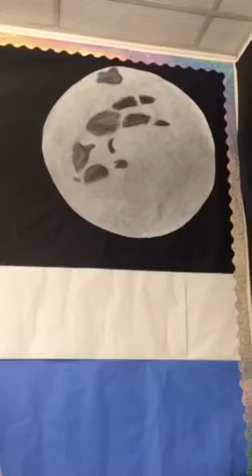Day 240: Back in the classroom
Hello friends! I had a busy day today on my first day of summer break! My mom was such a slave driver working me all day! 😭

Just kidding, I love my mom! And she fed me tacos! 😋

I actually really enjoy helping her with her classroom plus I don't have to worry about her falling since I'm the one climbing on ladders and bookshelves (no worries friends! I have reflexes like a cat! Well, a goofy, clumsy cat but still!). I'm not all the way done but a huge chunk of the work is done!

Also the rabbit in the moon was from a story called "When the Sun and Moon were Children" which according to my book, is an old Chatino myth. I own this neat book called Golden Tales: Myths, Legends, and Folktales from Latin America and my mom remembered the story so she asked if I could make her a moon. Have you heard the story? Maybe I'll do it for a Coco's Corner in the future.